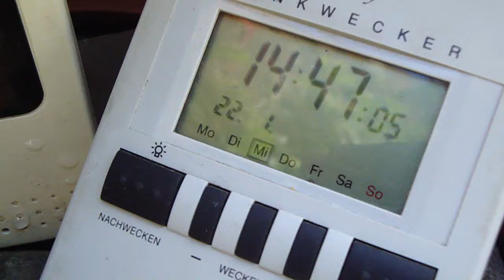22.1.2014 Wetter Lüge Fake Winter in Westen Orgonit =7c blauer Himmel Sonne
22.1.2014, Wetter, Lüge, Fake, Winter, Westen, blauer Himmel, Sonne, wintereinbruch, blitzeis, winterlüge, wo ist der winter,